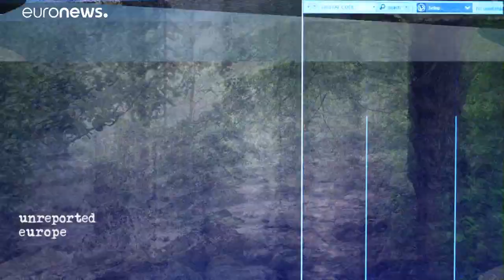Hydro power to the people: the fight against Bosnia and Herzegovina's hydroelectric dams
Bosnia and Herzegovina depends on dirty coal. Hydroelectricity generation is a cleaner, greener alternative. So why are locals protesting against the building of dams and barrages